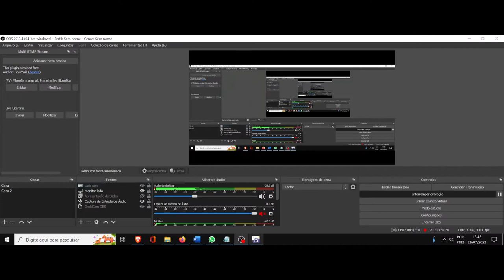(AF) Now and Then, Here and There (Ima, Soko ni Iru Boku). O efêmero do tempo perante o tempo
Ima, Soko ni Iru Boku nos trás a Abertura, que apresenta a seguinte frase: Porque dez bilhões de anos é um tempo tão frágil, tão efêmero.
Isso incita/desperta tamanha amargura, um afeto (de partir o coração) quase doloroso.